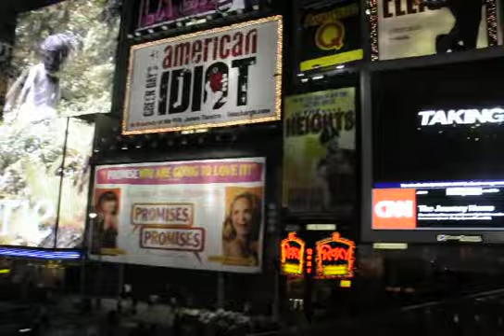Times Square NYC